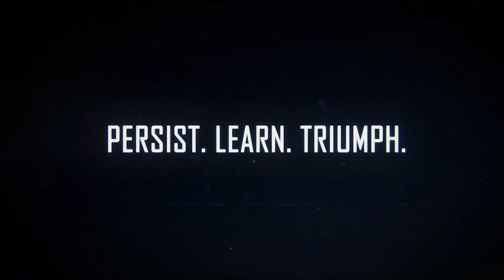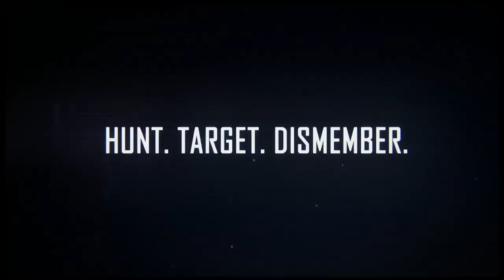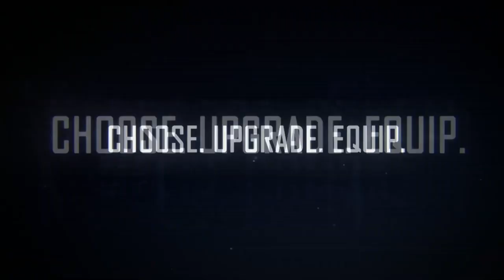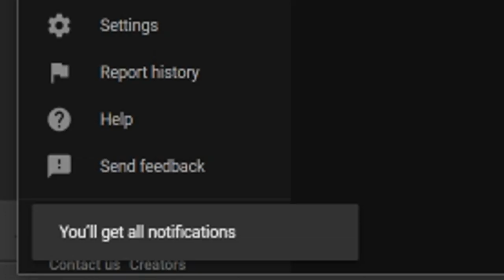10 HUGE NEW PS4 GAMES COMING IN SEPTEMBER 2019 - UPCOMING GAMES 2019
In this video, we take a look at the Top 10 New Upcoming September 2019 PS4 Games. Will you be playing any of these later this year? Do you have any interest in these games? Comment your thoughts on the 10 Upcoming PS4 Games of 2019. Keep in mind, these games are in no particular order.

Games present in this countdown-
Catherine: Full Body – September 3

GreedFall – September 10

Borderlands 3 – September 13

AI: The Somnium Files – September 17

Police Stories – September 19

Ni no Kuni: Wrath of the White Witch Remastered – September 20

The Sojourn – September 20

The Surge 2 – September 24

Contra: Rogue Corps – September 26

Code Vein – September 27